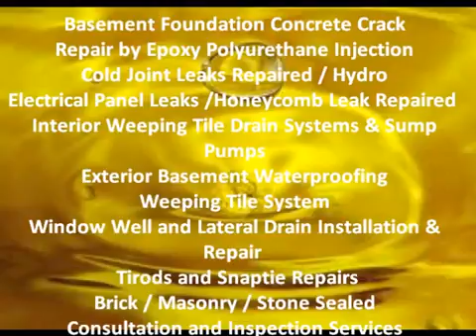Grimsby Wet Leaky Basement Solutions | 1-888-750-0848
Aquaseal Grimsby Epoxy / Polyurethane Crack Repair Specialists have been serving Ontario since 1988. Aquaseal Grimsby Epoxy / Polyurethane Crack Repair and Licensed Grimsby Basement Waterproofing Contractors Specialize in Grimsby Wet and Leaky Basement Waterproofing Solutions for the residential home owner, commercial business owner, low-rise and high-rise building owner, construction industry.
Aquaseal Grimsby Basement Foundation Epoxy / Polyurethane Concrete Wall Crack Injections, Grimsby Ontario Licensed Basement Waterproofing Contractors in Grimsby Ontario

Grimsby Wet Leaky Basement Solutions
Grimsby Stone Brick Concrete Masonry Sealing
Grimsby Licensed Basement Waterproofing Contractors
Grimsby Inside Basement Weeping Tile Drainage Systems and Sump Pumps Installations
Grimsby Electrical Hydro Panel Conduit Leak Repairs
Grimsby Hydro Septic Honeycomb Snap Tie Rod Hole Leaks Beam Pockets Repaired
Grimsby Backed Up Window Well Drainage Repairs Installations
Grimsby Basement Foundation Epoxy Concrete Crack Repair by Injections
Grimsby Basement Foundation Polyurethane Concrete Crack Repair by Injections
Grimsby Home Inspector Grimsby Home Inspections
Grimsby Home For Sale Grimsby Real Estate Agents
Grimsby Basement Finishing Recreation Room
Grimsby Basement Contractors